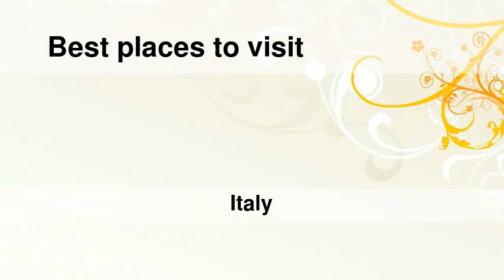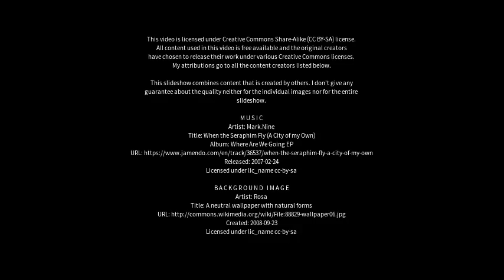Best places to visit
Best places to visit - Rieti (Italy) Best places to visit - Slideshows from all over the world - City trips, nature pictures, etc.